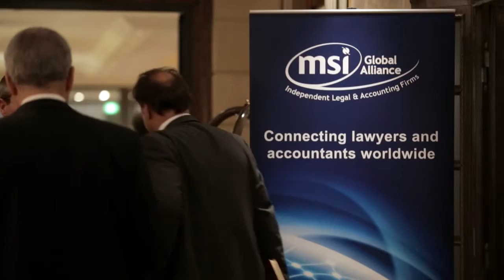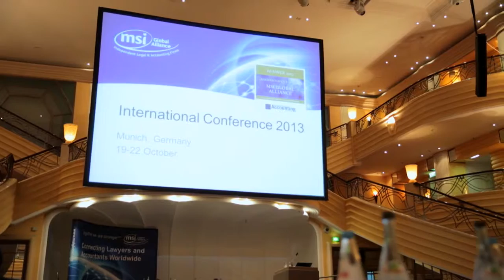MSI Global Alliance - Independent association of legal and accounting firms: Who we are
When you are doing business across borders, you need professional advisors who are not only experts in the laws, tax systems, regulations and customs of your own jurisdiction, but who also have the experience, capabilities and resources to support your business activities in other countries. That's where MSI can help. We are an association of over 250 medium sized legal and accounting firms in more than 100 countries around the world. It is this unique multidisciplinary approach to serving clients that makes MSI different.